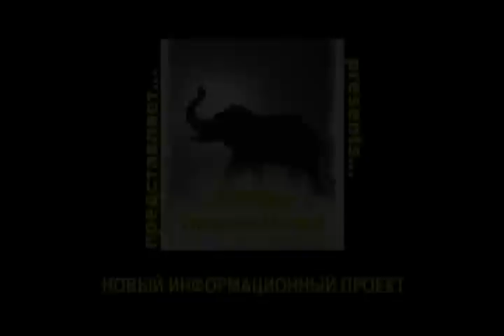17.06.2011 Dmitry Soin & Maksim Mishchenko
"Разговор на чистоту. Без цензуры!". Аналитическая программа.

Тема передачи: "Политическая и экономическая ситуация в Приднестровье".
-Свежий взгляд на политическую и экономическую ситуацию, возможные пути решения проблем;
-Возможна ли у нас оранжевая революция?;
-Республика вступает в период перемен;
-В борьбе родился союз молодёжных движений России и Приднестровья, перспективы развития и укрепления взаимоотношений.
Перечень вопросов, которые обсудили в беседе Максим Мищенко - Депутат Государственной Думы РФ, Лидер молодёжного движения РОССИЯ МОЛОДАЯ и
Дмитрий Соин - Депутат Верховного Совета ПМР, Председатель НДП "ПРОРЫВ!"

Published by: Tiras.Ru